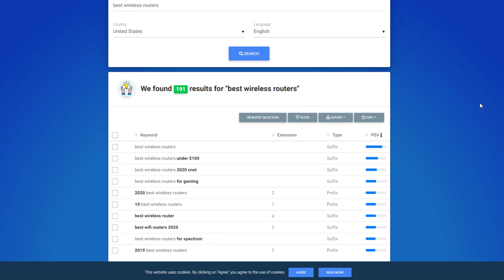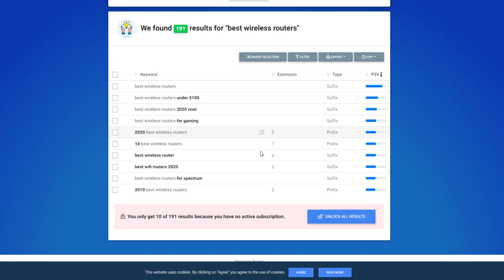HyperSuggest Keyword Research Guide for Beginners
HyperSuggest is a keyword research tool that allows you to generate keyword suggestions based on real-time search data. Here is a guide for beginners on how to use HyperSuggest for keyword research:

Go to the HyperSuggest website and enter a seed keyword or phrase in the search bar. This is the starting point for your keyword research and can be a broad topic or a specific product or service.

Select the search engine you want to target (e.g. Google, Bing, YouTube, etc.). This will affect the types of keywords that are generated, as different search engines have different search volumes and trends.

Click on the "Generate" button to generate a list of keyword suggestions. The results will include the keyword, the search volume, and the cost-per-click (CPC) for each keyword.

Use the filters and sorting options to refine your results. You can filter by search volume, CPC, and other criteria to find the most relevant and valuable keywords for your needs.

Export your results to a CSV file or download them as a PDF for later reference.

By using HyperSuggest, you can generate keyword suggestions based on real-time search data, which can help you identify popular and relevant keywords for your website or content. It is a useful tool for beginners as well as more experienced marketers, as it provides up-to-date keyword data and helps inform your SEO and content strategy.

💥💥Vieo Chapters💥💥
00:00 Universal SEO Tool
00:48 Building Dofollow Comment Backlink
03:50 Building Dofollow Forum Backlinks
14:32 Ending